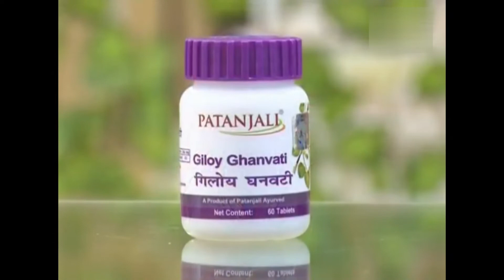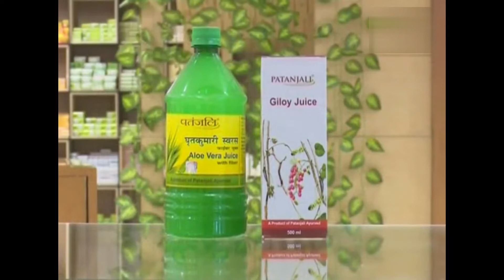Panacea Treatment to Cure Knee Pain: The Miracle You've Been Waiting For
Swami Ramdev suggests Panacea Treatment to Cure Knee Pain - The Miracle Cure You've Been Waiting For

1)This video has no negative impact on the original works (It would actually be positive for them).
2)This video is also for teaching purposes.
3)It is not transformative in nature.
4)I only used bits and pieces of videos to get the point across where necessary.